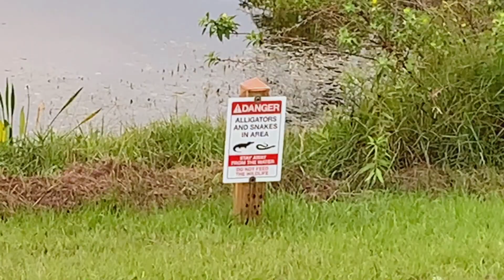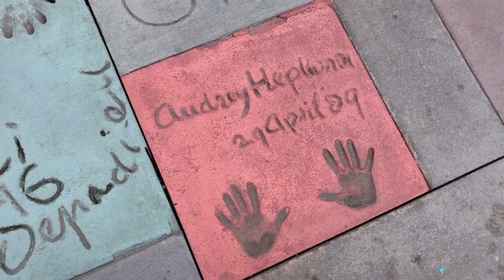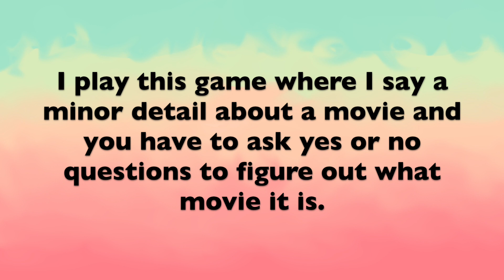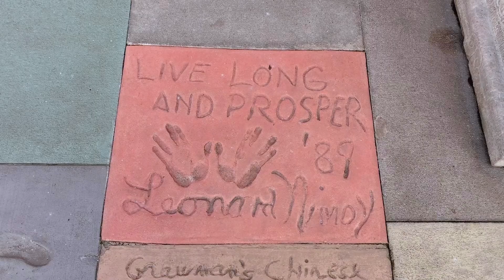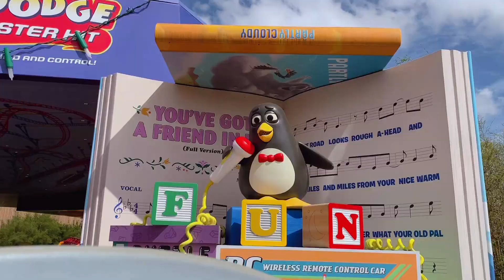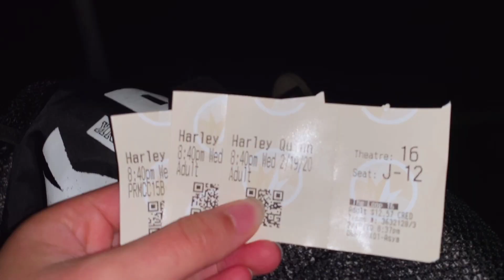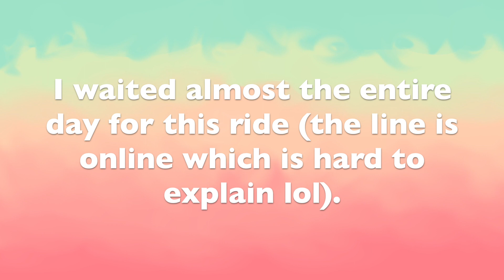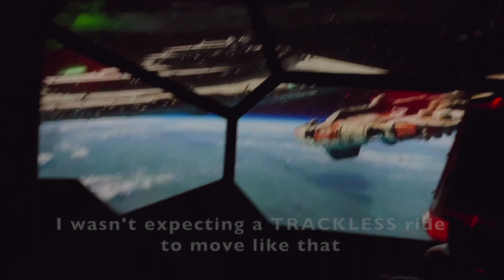Disney World Vlog 1: Into The Milk Falcon (ft. Love Robin)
Just two cow hybrid dudes named finn and poe in their Milk Falcon 😳🤪🤙

Disney don’t fkn block the video bc of these songs. I’m begging. I already dealt with it for daddy Warner Bros.